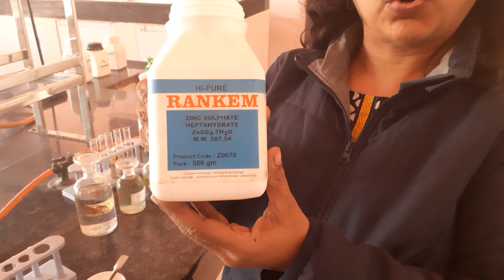Test for Zn+2 ions in Laboratory by Seema Makhijani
Salt analysis class 11 and 12 CBSE